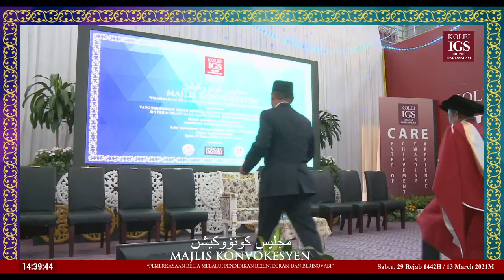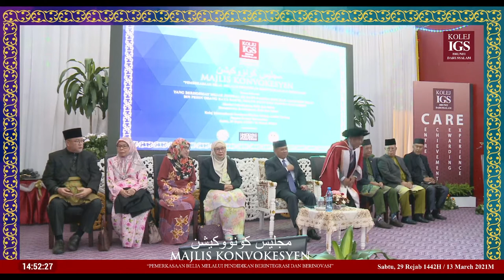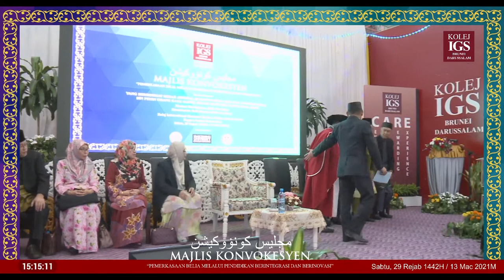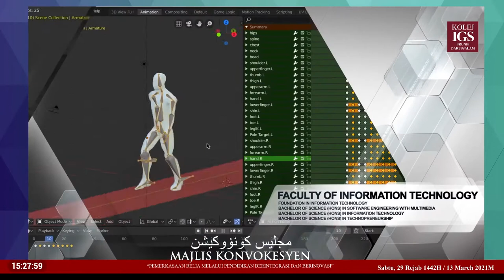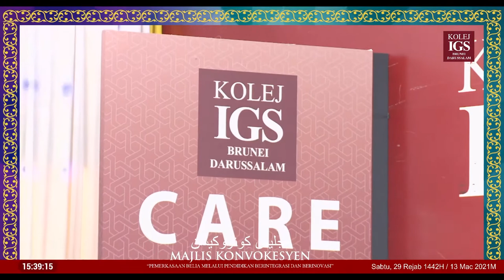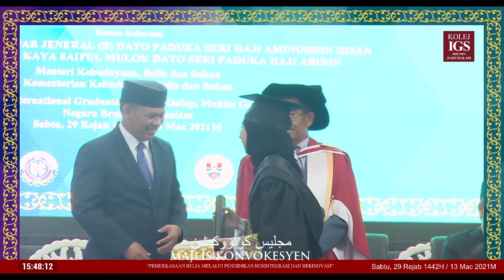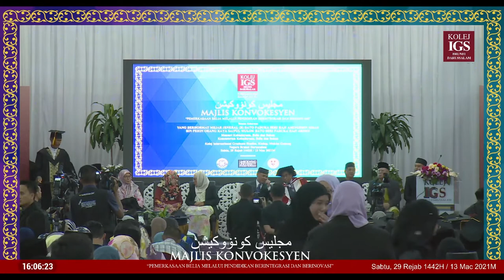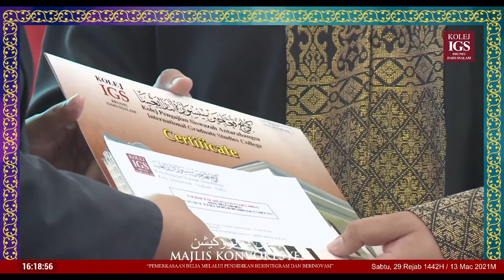live streaming KOLEJ IGS - MAJLIS KONVOKESYEN 2020